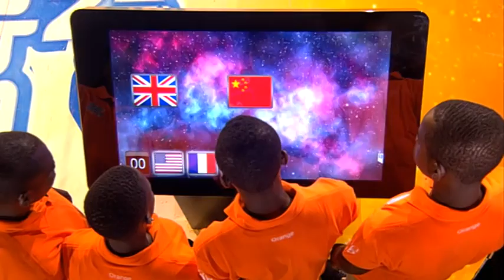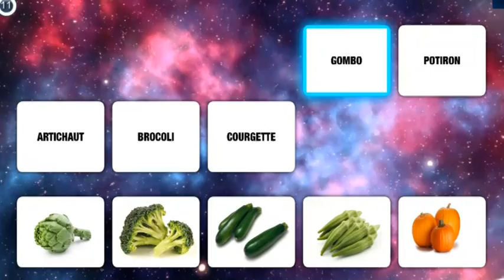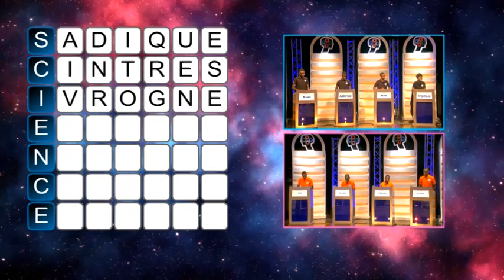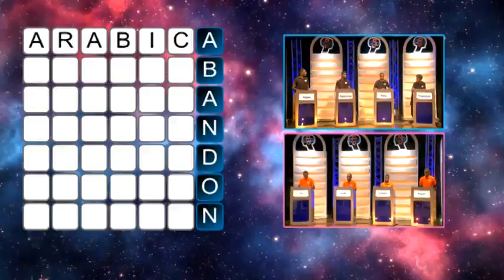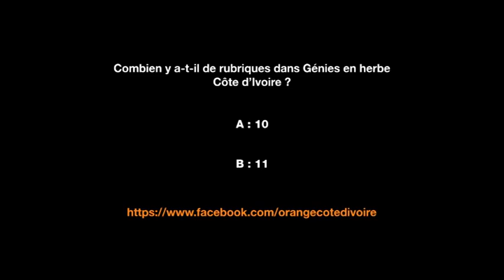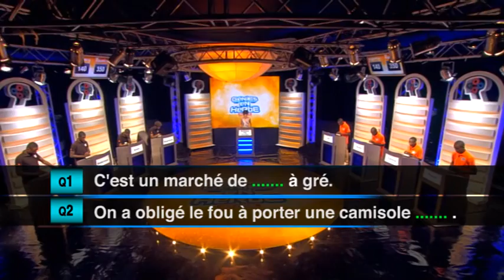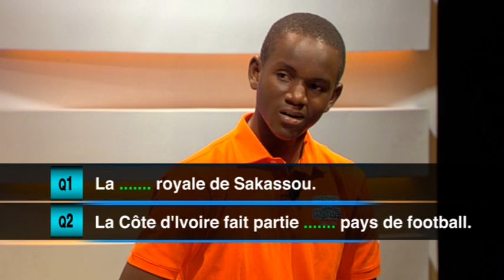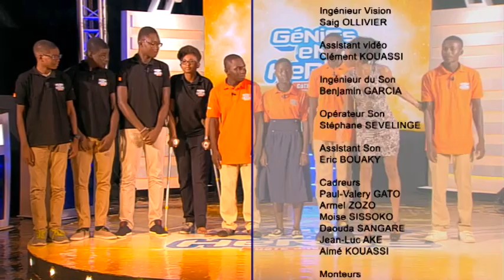GeH CI : Lycée International Jean Mermoz d'Abidjan vs Collège moderne Abongoua de Bongouanou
Le Lycée International Jean Mermoz d'Abidjan affronte le Collège moderne Abongoua de Bongouanou.